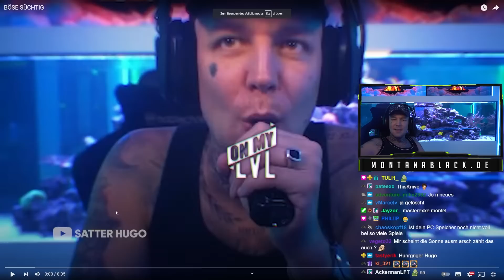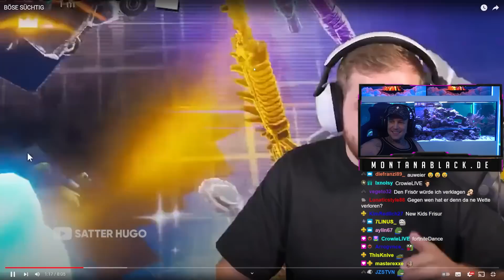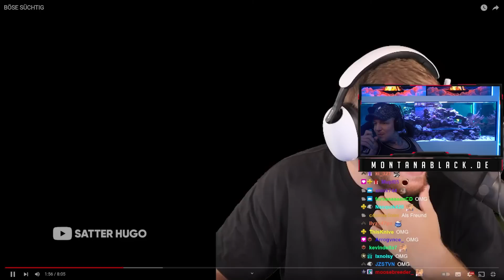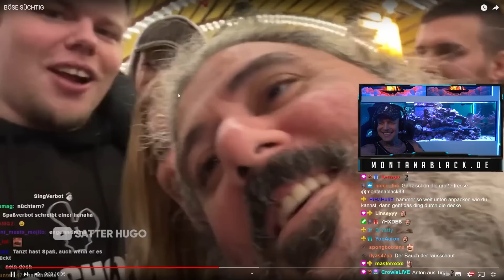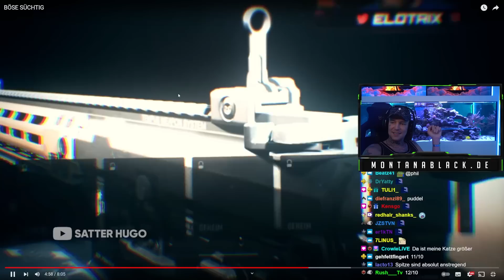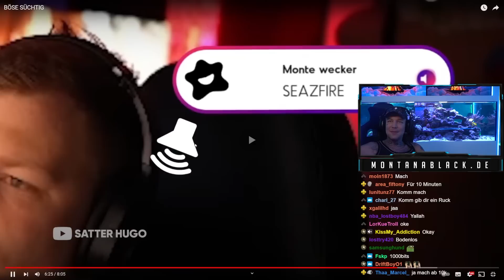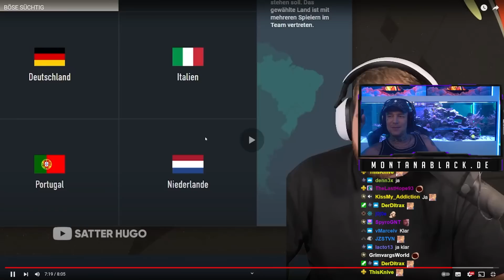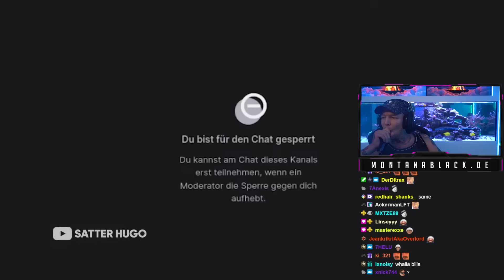Monte REAGIERT auf BÖSE SÜCHTIG!🤣 Satter Hugo | MontanaBlack Reaktion